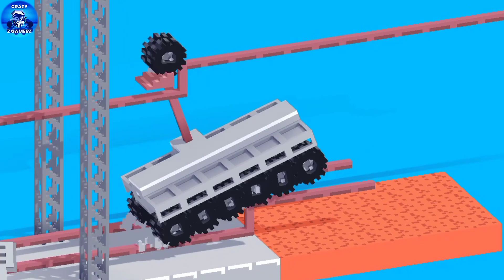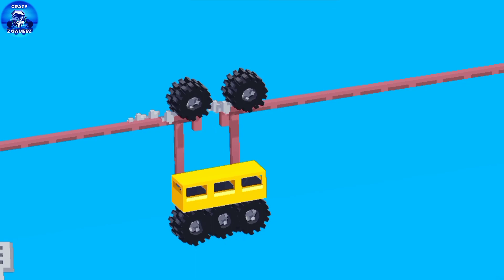Crazy Cars Fancade Episode 39